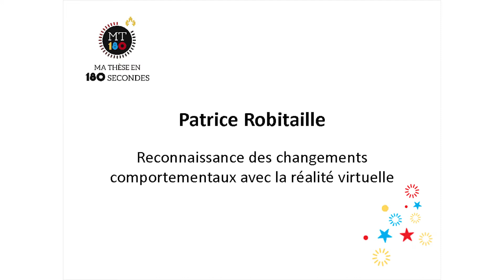Patrice Robitaille (gagnant édition 2018)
Reconnaissance des changements
comportementaux avec la réalité virtuelle